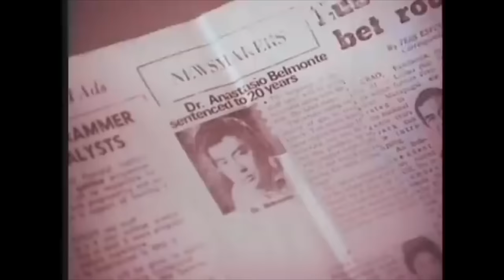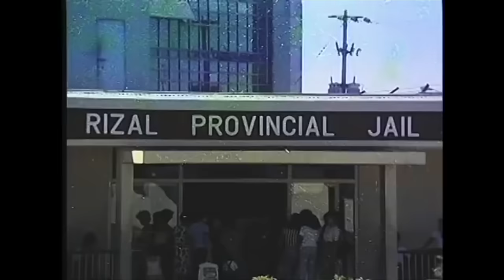REGAL MOVIE STREAM: George Estregan Marathon | Regal Entertainment Inc.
WALANG KARANASAN | UHAW SA KALAYAAN | MAGNO BARUMBADO

WALANG KARANASAN

Movie Released Date:
1976

Movie Genre:
Drama

Movie Director:
Arsenio Bautista

Movie Cast:
Alma Moreno (Elena), George Estregan  (Geron), Eddie Garcia (Paulo), Perla Bautista (Cora), Jun Mariano (Nato), Trixia Gomez (Rosie), Roderick Paulate (Boyet), Charina Alonzo (Cely)

UHAW SA KALAYAAN

Movie Released Date:
1980

Movie Genre:
Drama

Movie Director:
Arsenio Bautista

Movie Cast:
Alma Moreno, Lorna Tolentino, Amy Austria, Alfie Anido, George Estregan, Manny Luna, Greggy Liwag, Alicia Alonzo, Van De Leon, Dexter Doria, Pia Moran, Jerry Pons, Lucita Soriano

MAGNO BARUMBADO

Movie Released Date:
1980

Movie Genre:
Action

Movie Director:
Nilo Saez

Movie Cast:
Lito Lapid, Cherie Gil, Roberto Gonzalez, George Estregan, Ruel Vernal, Dick Israel, Deborah Sun